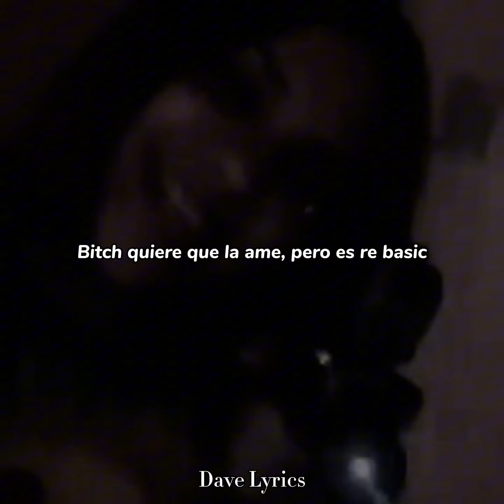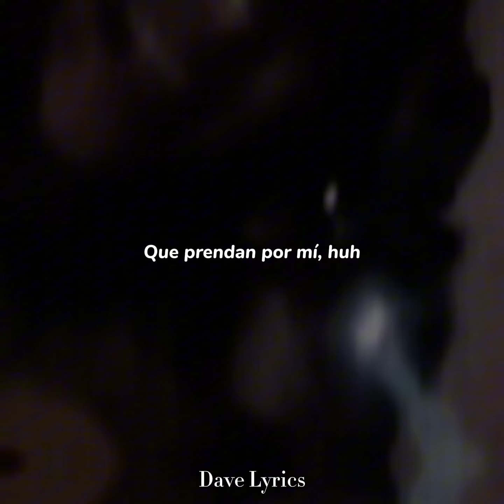YungBlackie - Ready Pa Morir - Letra